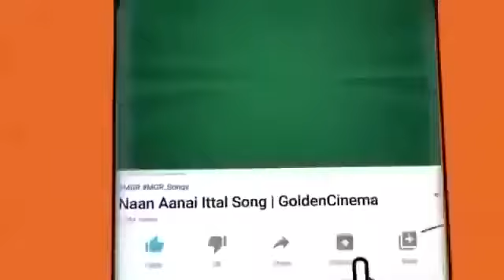என்றென்றும் இனிமையான இளையராஜா காதல் பாடல்கள் | Endrendrum Inimaiyana Ilayaraja Kadhal Padalgal | HD